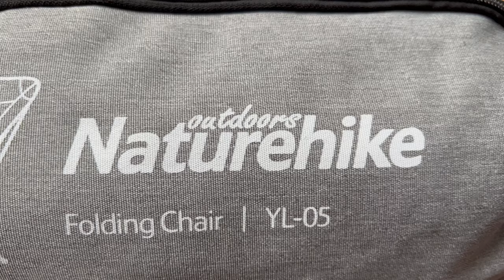Silla plegable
Excelente opción para mochileros, no ocupa mucho espacio y es muy fácil de armar